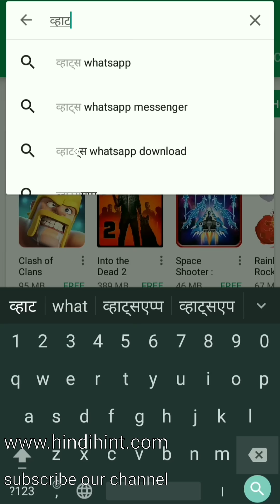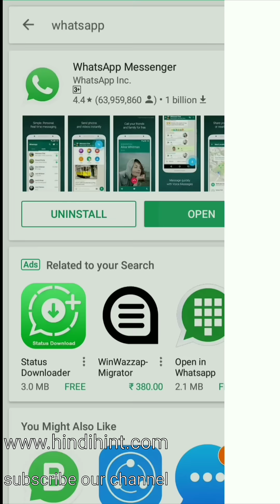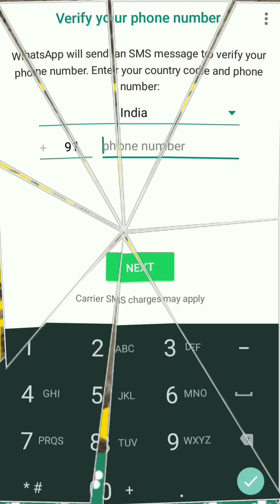Whatsaap डाउनलोड करना है कैसे करे।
whatsapp download kaise kare
WhatsApp install kaise Kare

Whatsapp कैसे डाउनलोड करे इसके बारे में और ज्यादा जानकारी के लिए इस लिंक पर क्लिक करें।
 हमारे इन वीडियो पर भी नजर डालें |